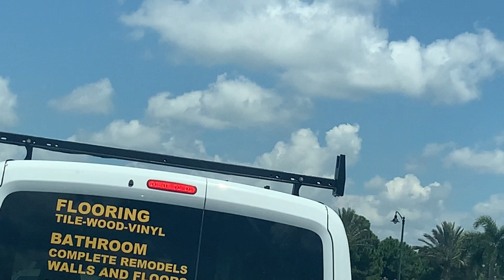ALTIERY DORIVAL - Médam Yo Sé Lamp 🧚🏼🎶Mw Sé PapiYon🦋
Mesdames Yo C Lamp * ALTIERY DORIVAL